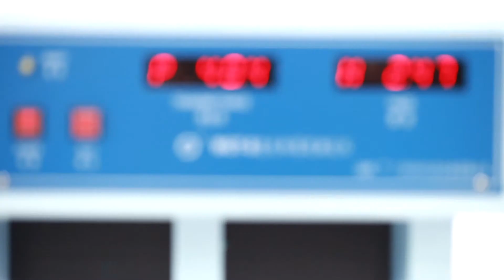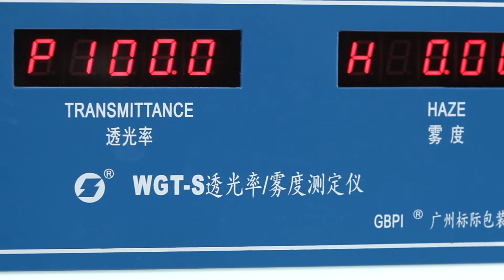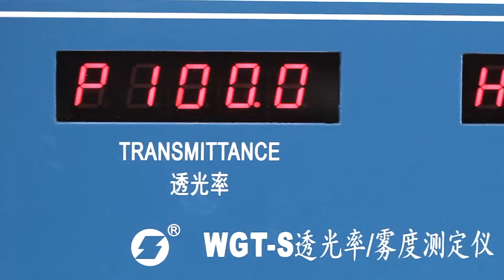Light Transmittance and Haze Tester (WGT-S)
To test the light transmittance and haze degree of all transparent and semi-transparent parallel plane samples (plastic plate, sheets etc), and turbidity or clarity of liquid samples (water, drinks etc), used in the industries of plastics, membrane, coatings and paints, printing ink, research institute